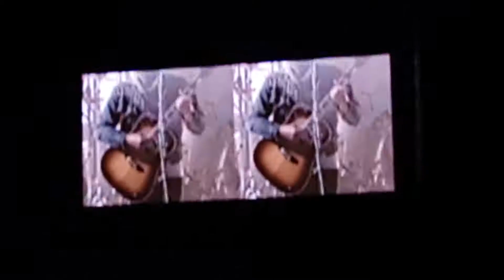Kings of Leon - Fans live 2018 Summer Sessions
Live in Glasgow Scotland August 2018